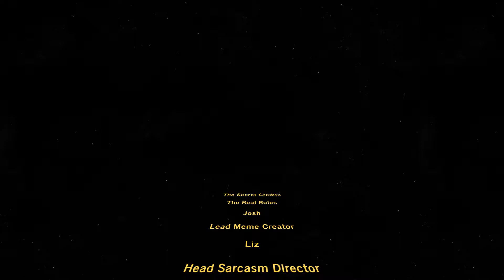Frosty Trek Secret Credits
Secret Credits Screen for Frosty Trek

A joke credits scene hidden inside the game
Frosty Trek is a final game project designed in the Spring 2017 Intro to Game Design class at Case Western Reserve University.